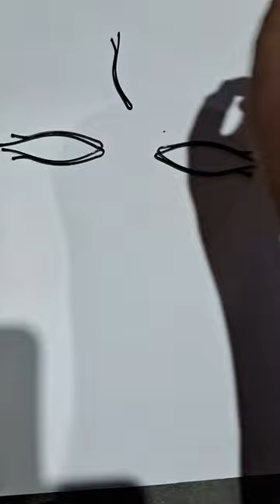26 September 2023